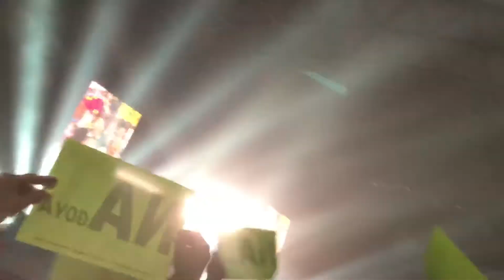Hey Jude - Paul McCartney [Live at Nagoya Dome 2018]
Hey Jude - Paul McCartney
Live at Nagoya Dome, Japan.
8 Nov 2018

Freshen Up Japan Tour 2018